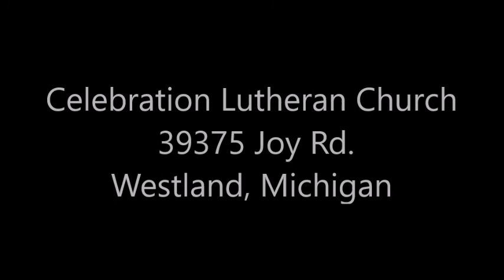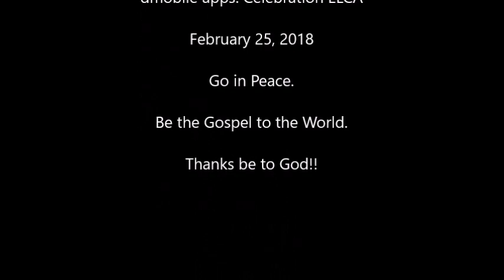Bold Women: Feb 25, 2018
Celebrating Bold Women today, we tell the story of Sarah, a bold woman of God.